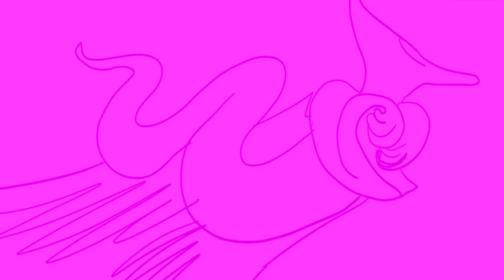Cartoon Show - Episode 1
The first episode of "Cartoon Show" as seen on Channel 101.
Art and Animation by Jim Warren
Written & Voiced by Jim Warren and Ben Farley
Background art by Ben Farley
Interstitial animation and music by Zoshia Kochanski AKA Wishbone Zoe from the film "Here I'm" used with permission.
Theme song by Big Mess
Intro design by Adric Giles